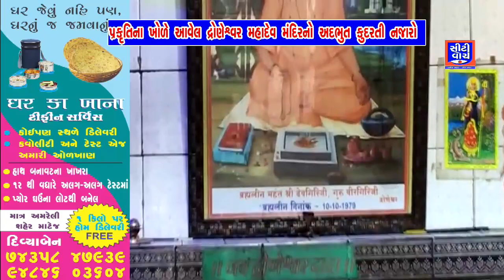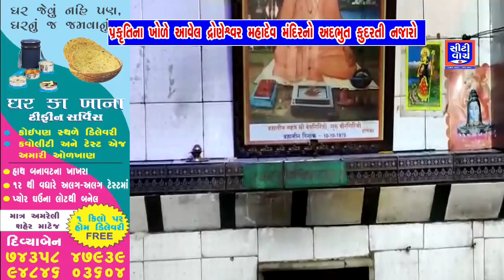પ્રકૃતિના ખોળે આવેલ દ્રોણેશ્વર મહાદેવ મંદિરનો અદભૂત કુદરતી નજારો